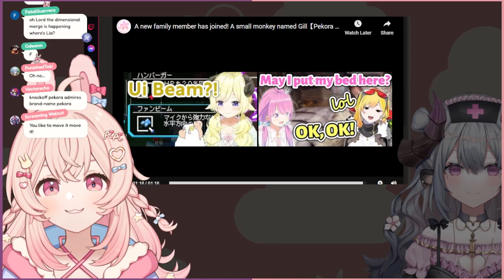Pipkin Pippa and Chikafuji Lisa learn about Jill-kun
monke